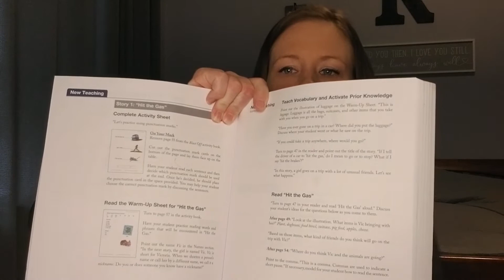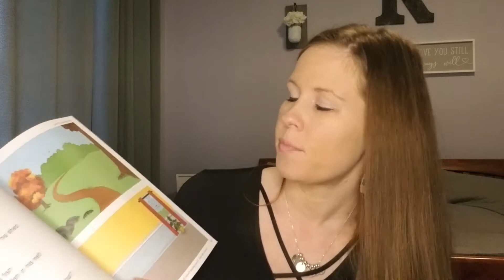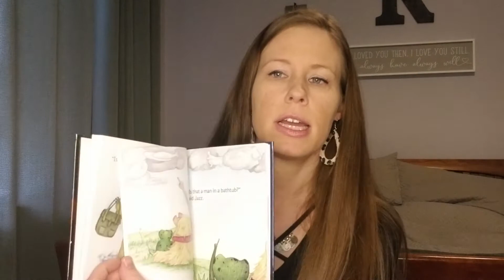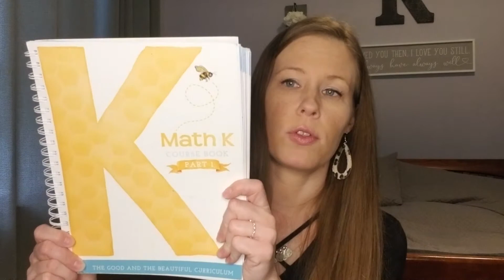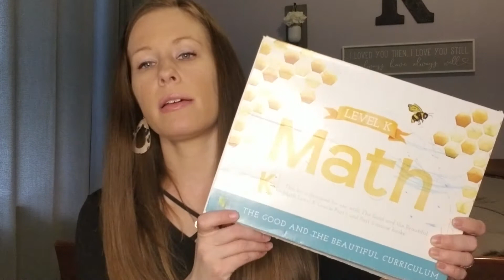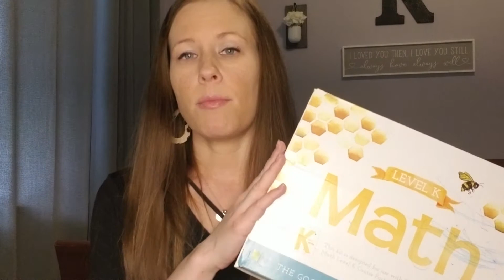KINDERGARTEN HOMESCHOOL CURRICULUM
Welcome! Here is what I am using as our Kindergarten homeschool curriculum. A couple of open and go with some extra things mixed in are how we manage Kindergarten!
~Ashley